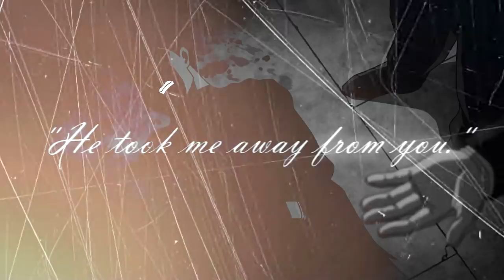Jason Todd & Roxas - Dollhouse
"Places
 places
 get
 in
 your places."

AMVLeg--Erm excuse me, I mean "Legend" dedication.

I just wanted to do this mayne.

Media used
Batman Comics
Kingdom Hearts 3D: Dream Drop Distance
Kingdom Hearts: 2.5 HD ReMIX